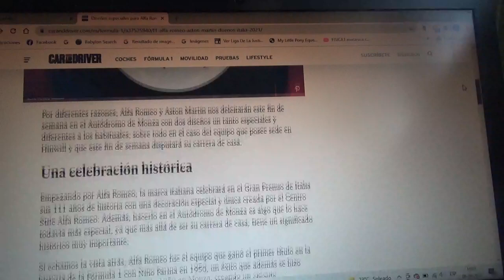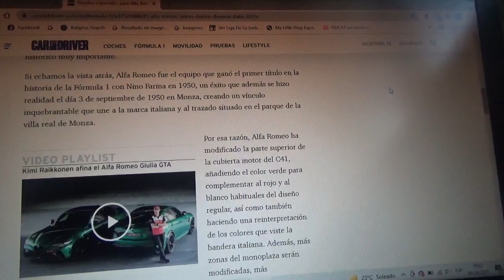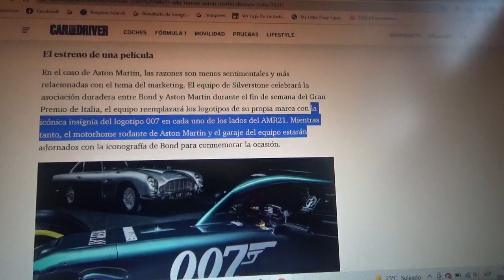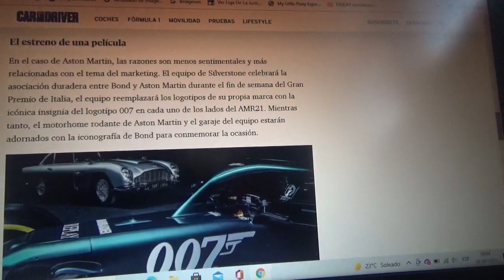Aston Martin y Alfa Romeo presentan decoraciones especiales para el GP de Italia de F1 2021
El conjunto ítalo-suizo presenta un diseño especial por los 111 años de existencia de la mítica marca automotriz italiana mientras que la escudería inglesa presenta un diseño especial en honor al estreno de la nueva película de 007 James Bond "No time to die" que se estrenará en Octubre